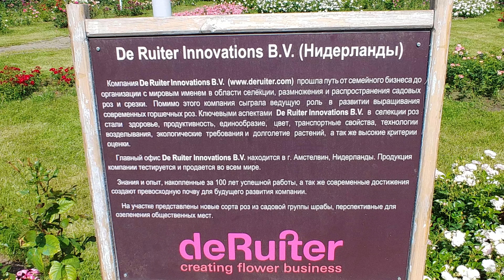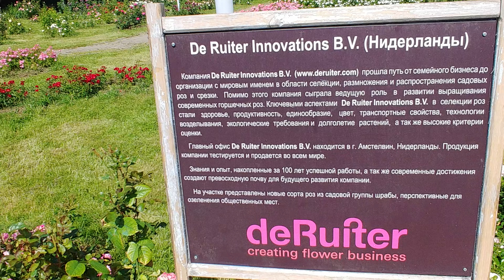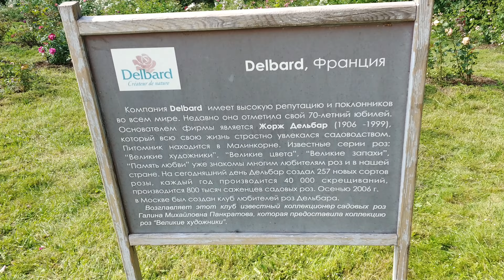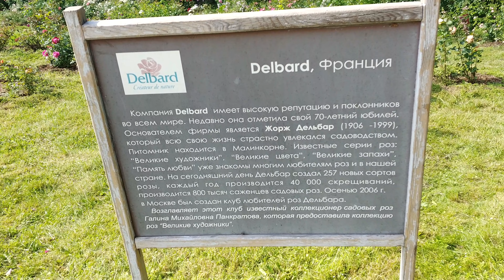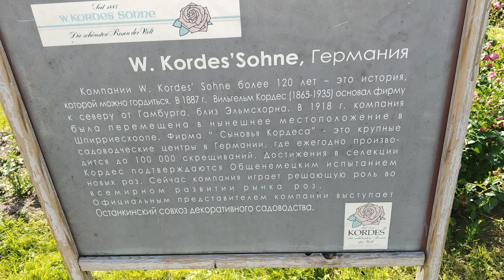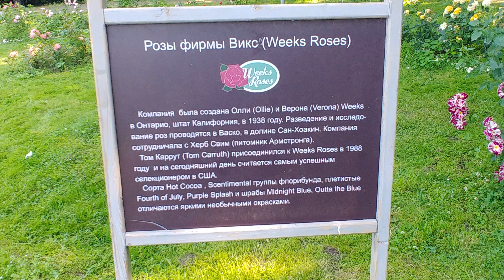Розарий ГБС АН РФ им. Цицина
5 июля 2023 г., Москва, Россия